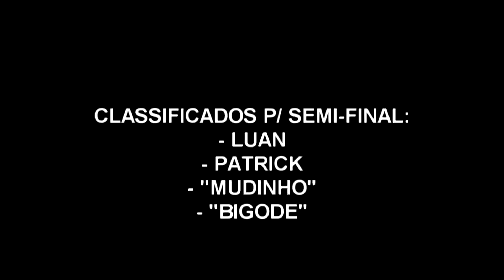[BEV-RJ] 1º DESAFIO DO GRAU: 2ª FASE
2ª Fase do 1º Desafio do Grau BEV que aconteceu no Parque Madureira - RJ no dia 15.11.13